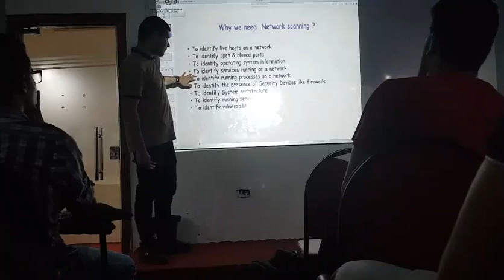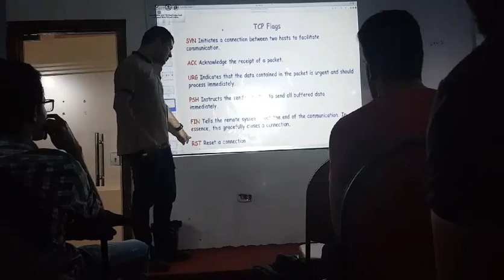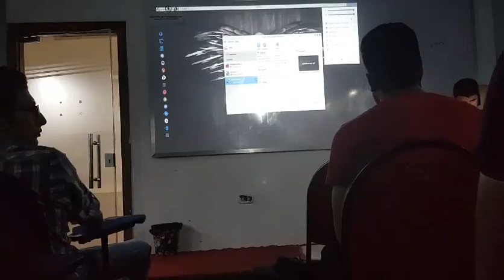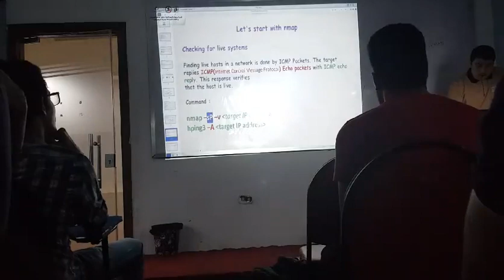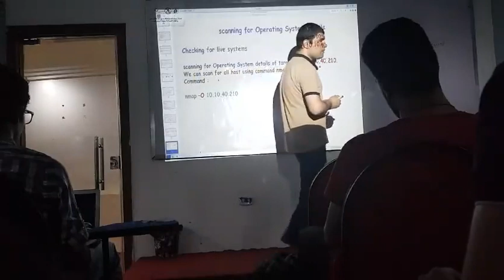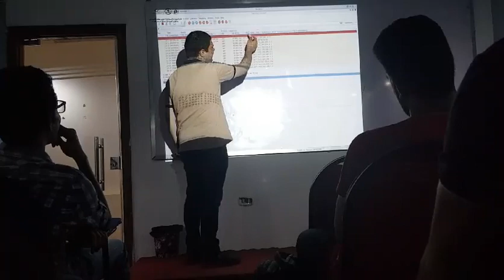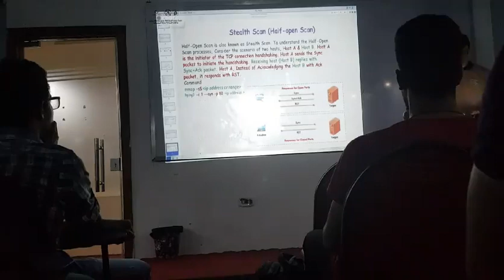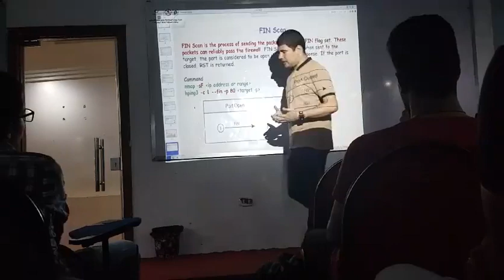جزء من احدي المحاضرات في المنصورة بخصوص nmap و فحص الشبكات Mansura CTF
جزء من احدي المحاضرات في المنصورة بخصوص nmap و فحص الشبكات Mansura
CTF
اعتذر
الصوت منخفض قليلا .